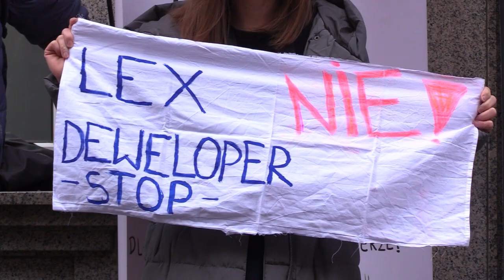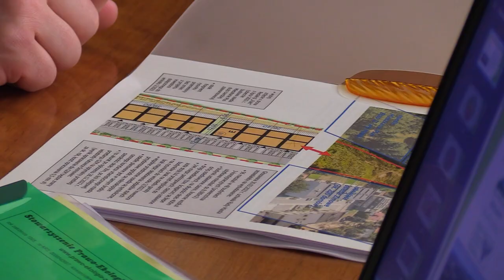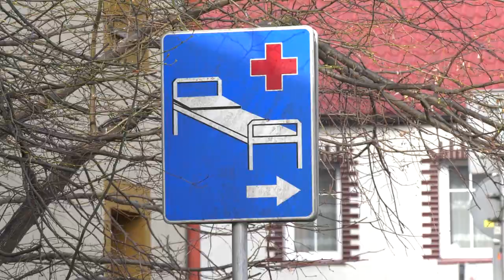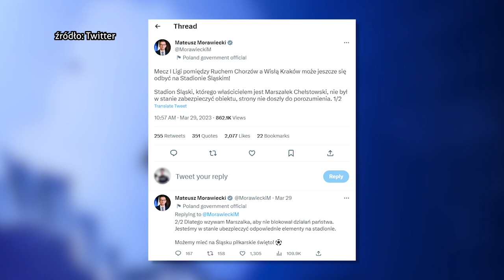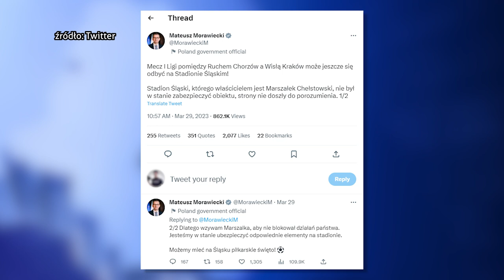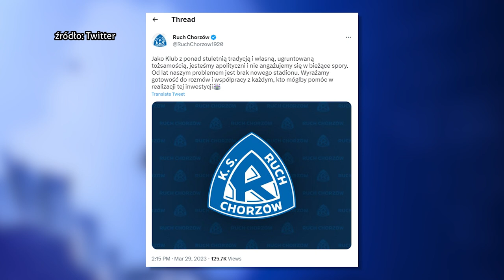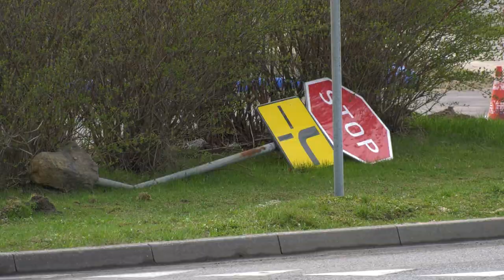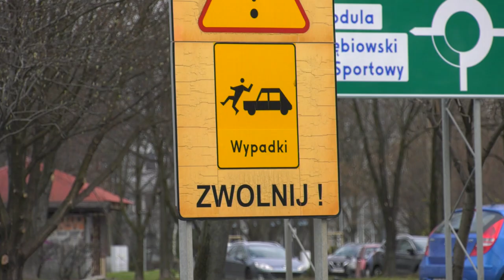TVS SILESIA FLESZ 30.03.2023